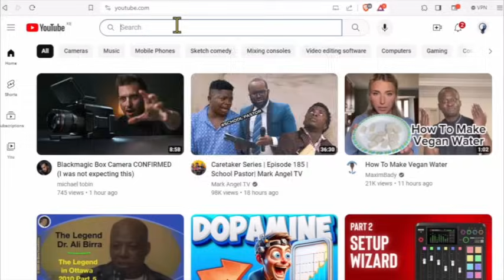OMN ODUU IJOO HAGAYYA 1, 2024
Hayyuu Diinagdee Piroofeessar Mohaammad Abbaa Jabal Xaahiroo
Barattoota Yuunivarsiitii Salaaleetti ugguraman